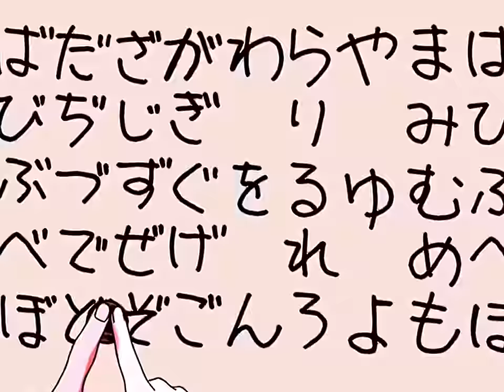H8 MUSIC - BLEEDING! (prod. ih8mitch)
ANIME: Bludgeoning Angel Dokuro
AMV by TRASH 'Khalid':

Lyrics:

I SAID BITCH WHAT YOU WANT CAUSE YOU GOT MY HEART SINKING,
GRASP ON TO ANYTHING MY EYES ARE BLEEDING,
CAN’T SEE SHIT FROM THE DRUGS THAT I’M FEELING,
SHED TO MUCH BLOOD, MANY TEARS, STILL BREATHING,

DAYS FEEL FUCKED, I’M ERASING MY HEAD,
I CAN TASTE MY BLOOD, THAT’S FROM SHAKING MY HEAD,
I DON’T WANT NO LOVE, GIVE ME RICIN INSTEAD
NOW THAT I FEEL NUTS, NOW THAT I FEEL SICK,

BITCH I’M DONE, I DON’T WANT YOU AT ALL,
NOW I KNOW I’M A PART OF THE PROBLEM,
FASHION PUNK KIDS I DON’T LIKE YOU AT ALL,
CROSS MY HEART I’M DEAD, WREAK HAVOC TILL I’M OFF IT,

GUESS WHAT I’M ON, MONEY, PUSSY WHAT I’M FEINDING,
RUN TO THE MONEY, LIKE A PUMA WE EATING,
KEY LIME PIE, THAT THE PUSSY I’M FREAKING,
PLENTY BITCHES ON ME, WHICH ONE LIKE A KEY RING X2

TRXSH GXNG
Anime Trash Trashgang Trashgxng HipHop Anime Music Video Edit Amv underground Trap Trapmetal Sad Lofi h8 music bleeding! Bludgeoning Angel Dokuro Bokusatsu Tenshi Dokuro-chan anime girl anime tighs anime lewd